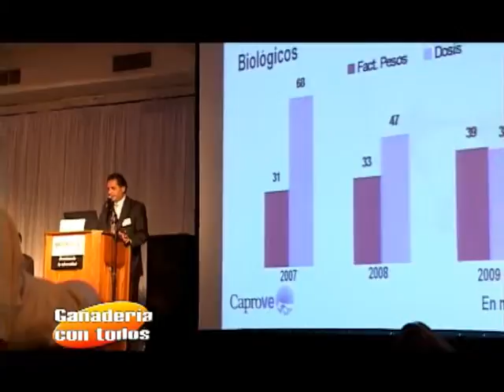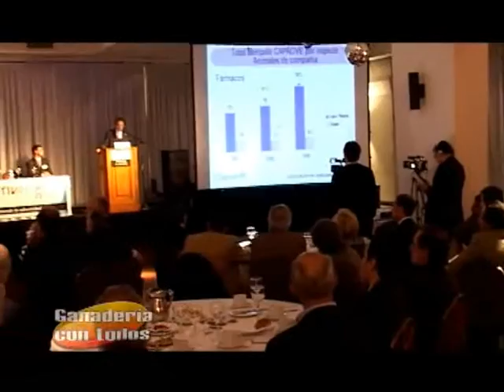Jueves 29 de Octubre de 2009 B3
Consulta sobre Vacunación Antiaftosa